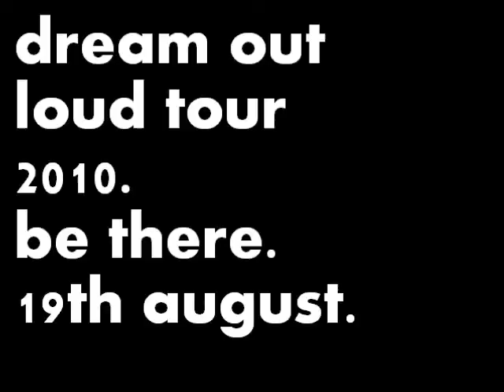Selena Gomez: Dream Out Loud Promo 2 (Backstage footage)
In this video take a look backstage and see whats happening behind Selena's new ''Dream out loud'' tour. Coming 19th August.